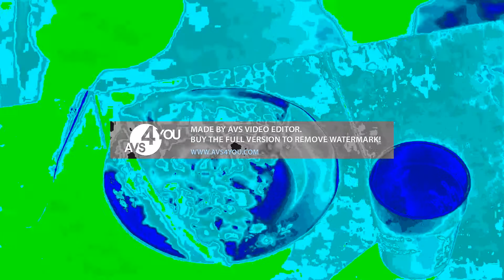Teenage Mutant Ninja Turtles Live Action Intro in HeIium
HeIium